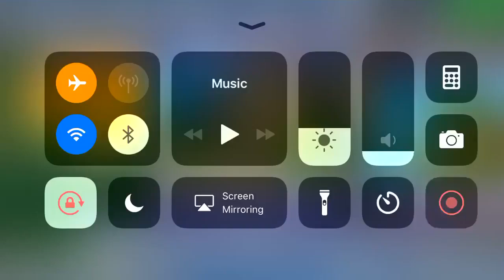Planet of Cubes Survival Craft Gameplay